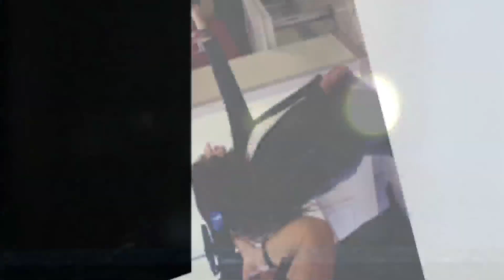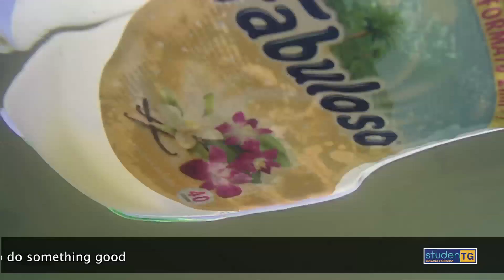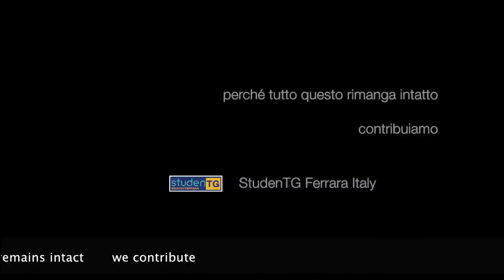A tiket for 2030 Ferrara